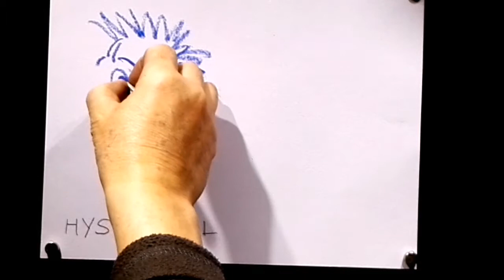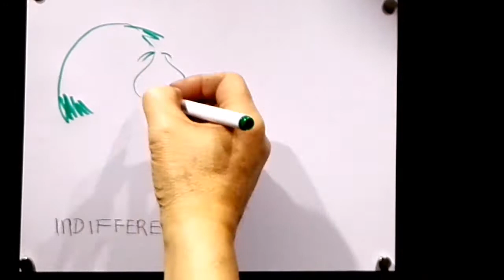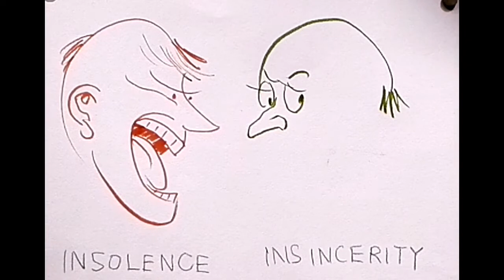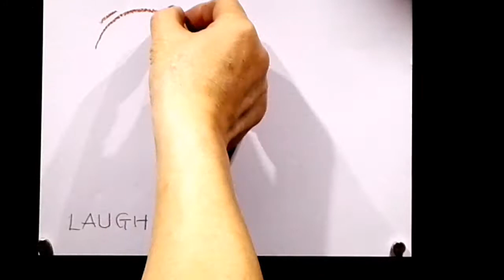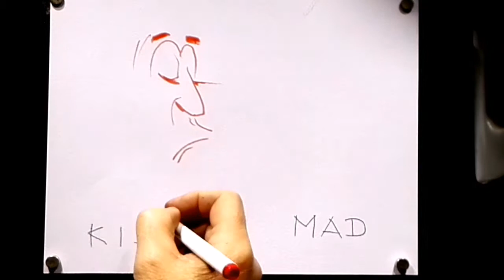【土人教画】250 速写-面部表情Terrain art class Fast drawing- Expression 土人老师网课报名微信号：16478318998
土人 (Terrain) 加拿大华裔画家，加拿大油画协会副会长，中国美术家协会会员，2001年在加拿大多伦多创办了土人画院，现开办的土人网上美术课堂教授油画，水彩，素描 人物 速写 等多项美术课程。
网课报名电话及微信号：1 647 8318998
Terrain is a Canadian Chinese artist, and his paintings have won many art awards.